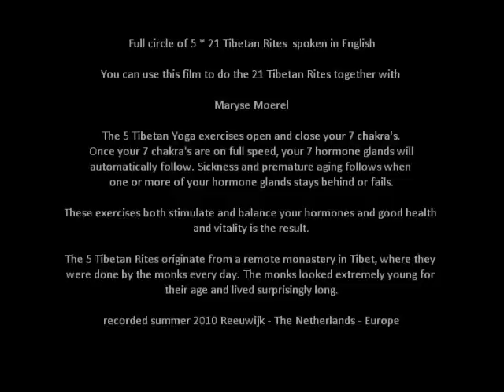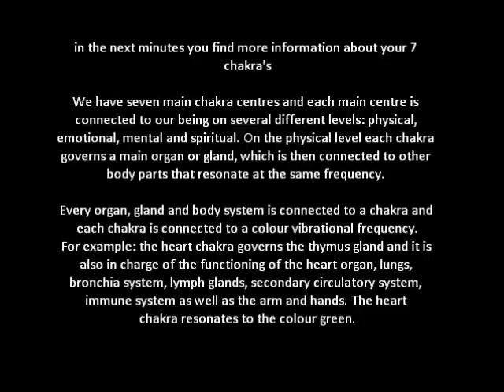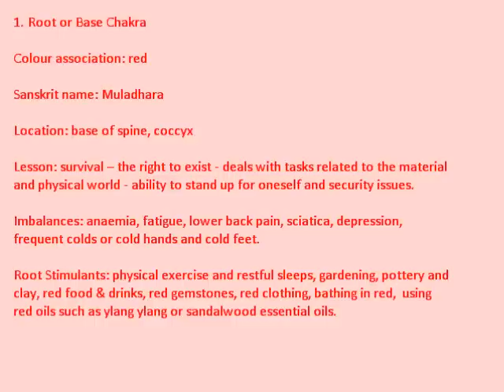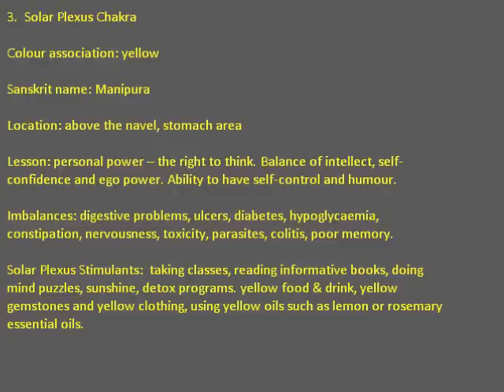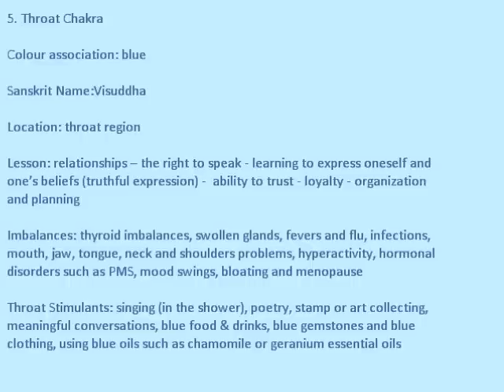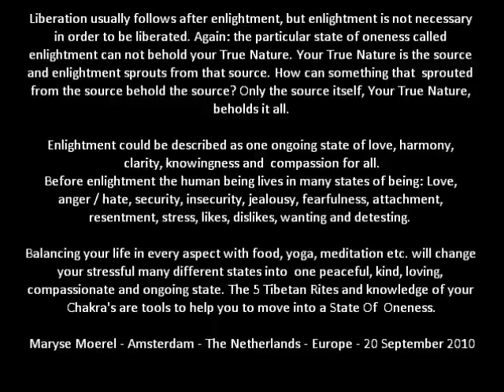5 Tibetan Rites - full demo so you can join in - English - chakra info - Maryse Moerel.wmv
full demo of the 5 Tibetan Rites by Maryse Moerel so you can join this film to do them yourself. English spoken. At the end of the film there is extra information about the 7 chakra's that are stimulated by these yoga exercises. The 7 chakra's relate to your 7 hormone glands. When your horme glans work well, a hormone balance follows and eventually good health and vitality are the results